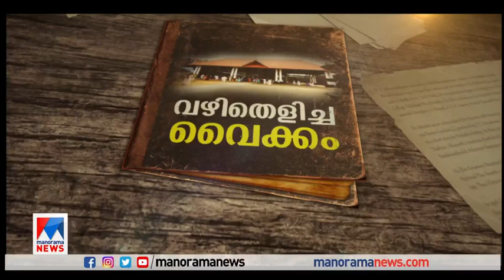മന്നത്തെ അവഗണിച്ചതില്‍ പ്രതിഷേധം | NSS | Mannathu Padmanabhan | Vaikom | Vaikom Satyagraha